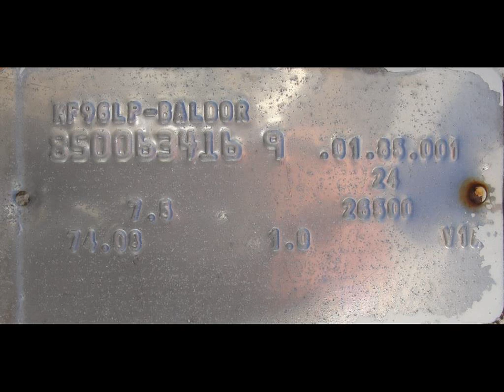Lee 1000 gallon stainless steel processor kettle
Lee 1000 gallon stainless steel processor kettle. National board #4347 and serial B3879A2. The jacket is rated for 125 psi at 353° F but the jacket leaks. The jacket has 2 heating zones. The inside diameter is 72" with a 60" straight side height and 6" dish bottom. The bottom has a 4" sanitary fitting in the center 42" off the ground and the bottom also has a thermowell in it. The kettle has a combination side scrape and paddle agitator. The agitator is driven by a 7.5 hp motor through a 74:1 ratio gear reducer for a final output of 23 rpm. The tank also has two paddled baffles for increasing mixing capability. The top has a 1/3 hinged hatch with a 28" x 18" access panel in it. The other side is open with a 6' x 3' product feed tray on it. The top also has a 3" sanitary threaded fitting on the agitator bridge. The overall dimensions are 84" diameter x 138" high with the agitator and legs. Build in 1980. Requires 230/460 vac 3 phase electrical supply.